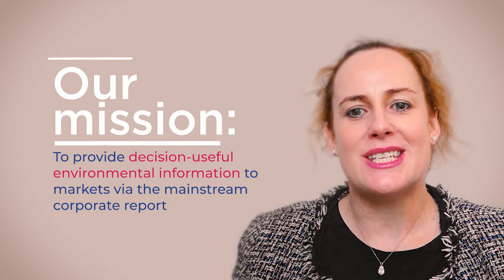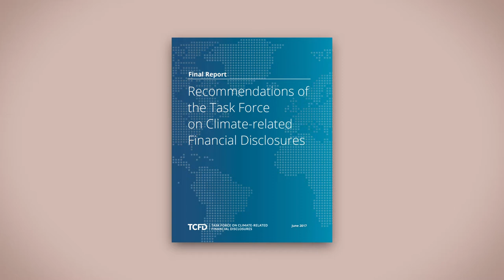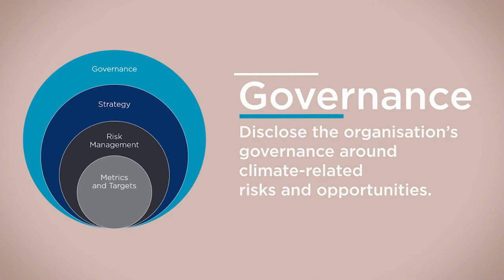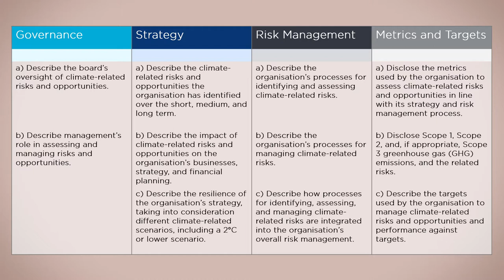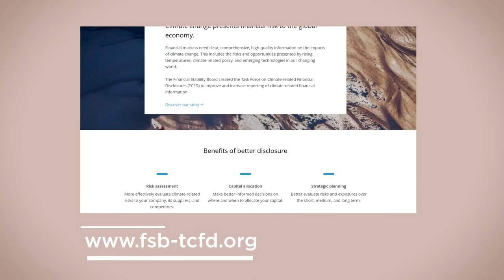Introduction to TCFD recommendations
- Introduction to climate-related disclosures – starting your climate journey
- Understanding the recommendations of the TCFD
- Embedding climate change into financial management – climate-related reporting for accountants.
- Corporate reporting of climate and environmental matters in the European Union
- Governance of climate-related risks and opportunities
- An introduction to managing the financial risks from climate change

Connect to us on LinkedIn